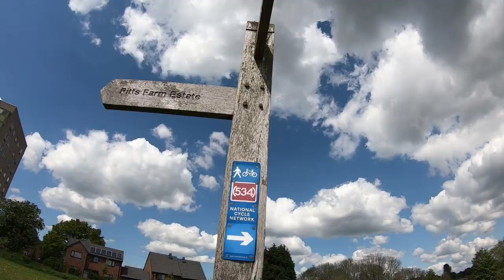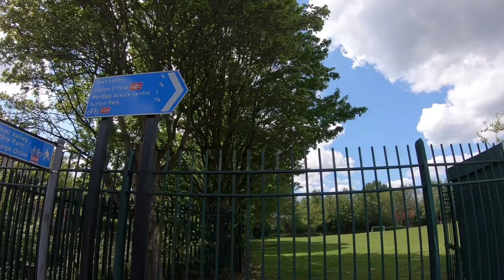Cargo Bike & Dogs. Surly Big Dummy.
A ride around the local park taking the dogs with us on our Surly Big Dummy.

Sometimes, no amount of zhushing will make your hair ok. Having a way to deal with those times is important and, what better way than riding through them on a bicycle adventure. With trail puppies George & Wilf by their side Sarah & Mary head out to find adventure and leave their troubles behind.